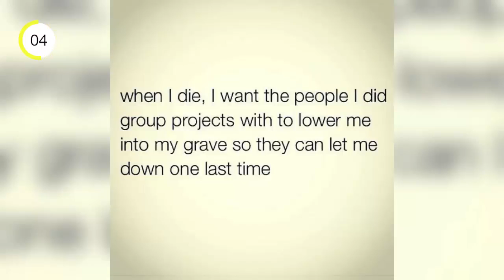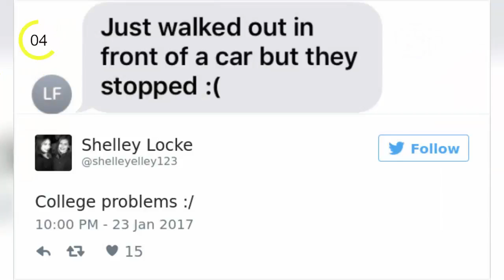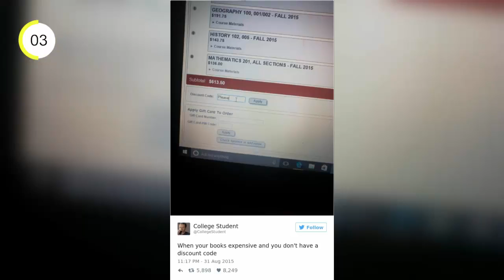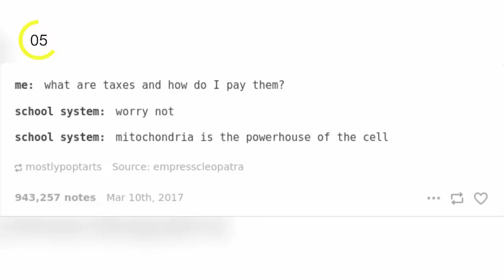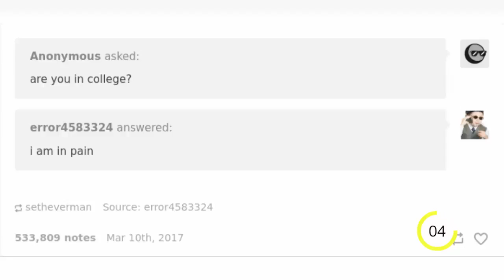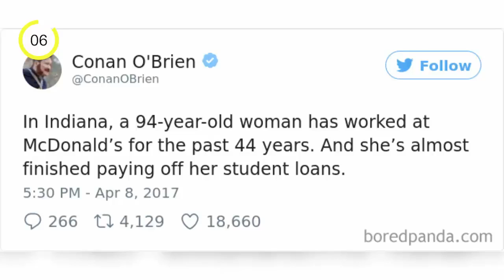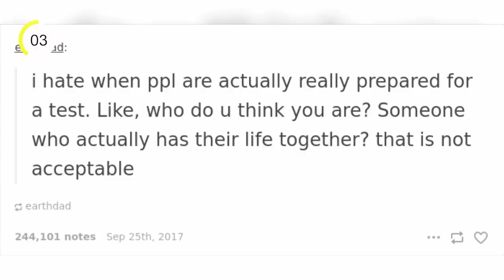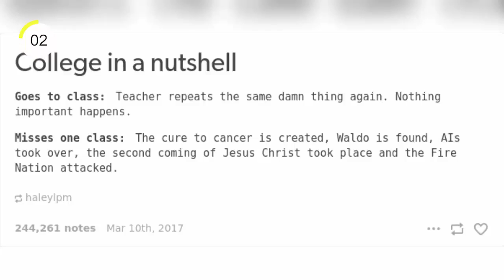[Try Not To Laugh] The Most Hilarious Posts That Every College Student Will Relate To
The Most Hilarious Posts That Every College Student Will Relate To

Studying in college is an experience of a lifetime and only people who went to college really know what it's like.
To celebrate how wonderful college is, Bored Panda has put together a list of hilarious memes that every student will relate to. From sleepless nights to the annoying group projects to partying for a week straight - we've pretty much summed up life in college in this one list.